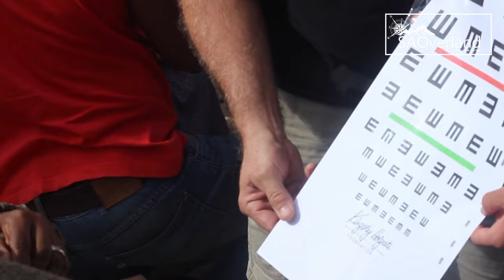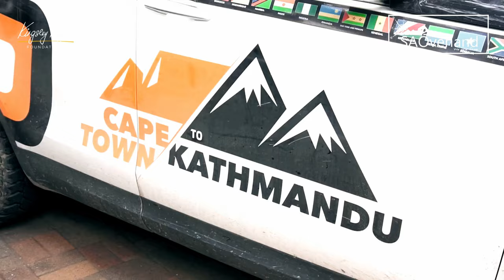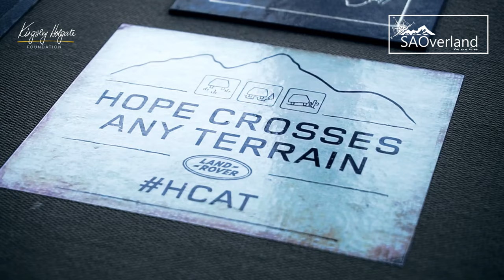SA Overlander - Kingsley Holgate the Man the Legend. The Overland Expedition and Missionary legend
Born under African skies into a missionary family, Kingsley’s adventures started at a young age. Countless hours spent on his father’s lap, he was enthralled by stories of the great Victorian explorers. This led to many missionary journeys with his parents into the wilds of Africa – as far as the old Belgium Congo – that were to plant the seeds for Kingsley’s own epic journeys of discovery.

The Overland Legend and Missionary